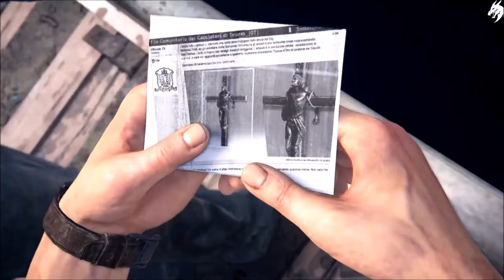Uncharted 4 A Thief's End ☠️ Part 5-Hector Alcazar- (Deutsch) [ohne Kommentar]